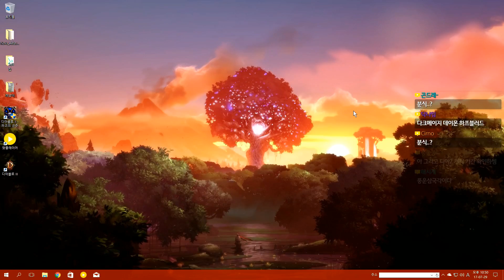까막의 DJMAX 리스펙트 #29